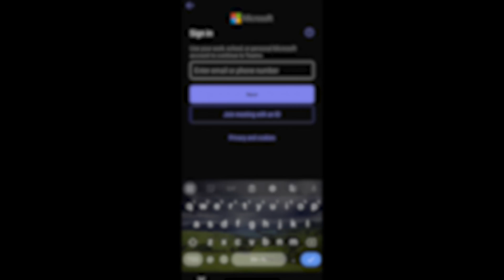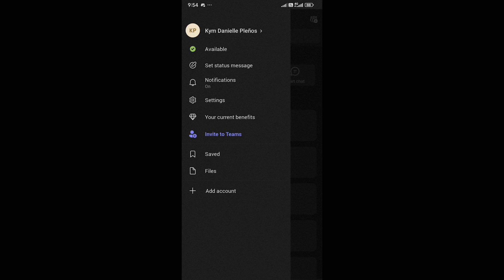How To Remove Microsoft Teams Account From Mobile App (2025) | Easy Guide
Looking for a guide on how to remove Microsoft Teams account from mobile app? In this video, we'll guide you on how to remove account from Teams app.